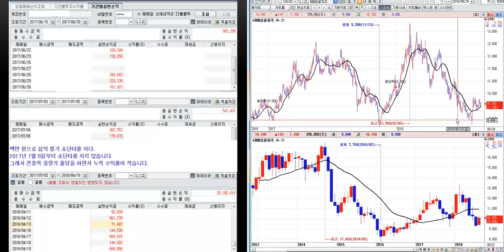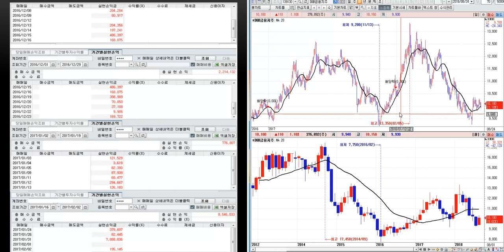DGB금융지주 분석 미래 예측정보